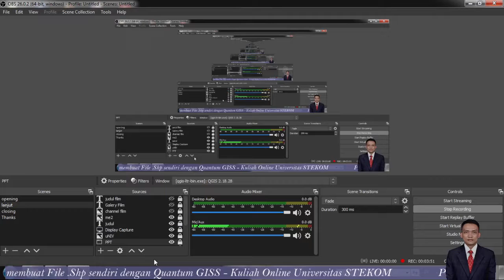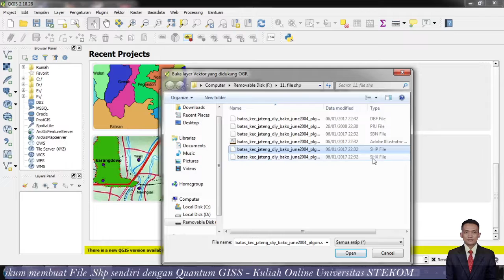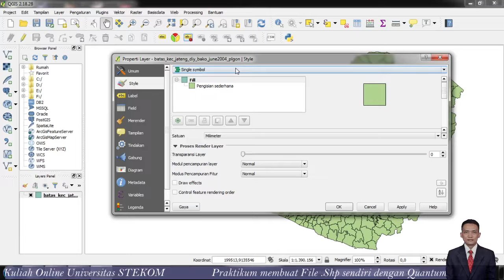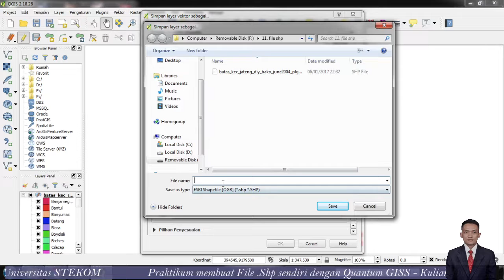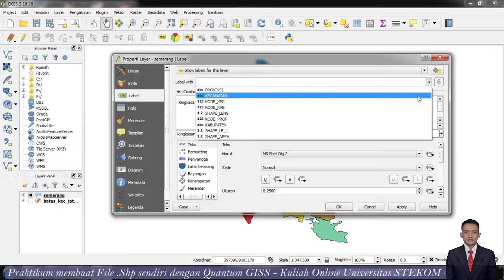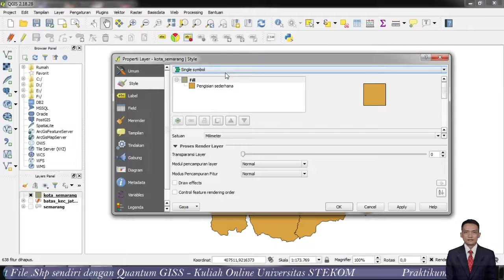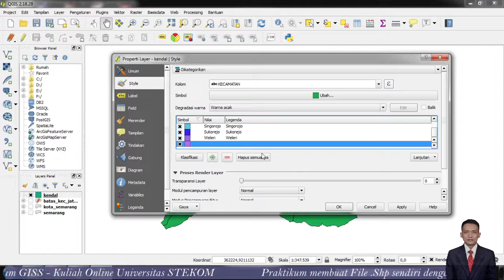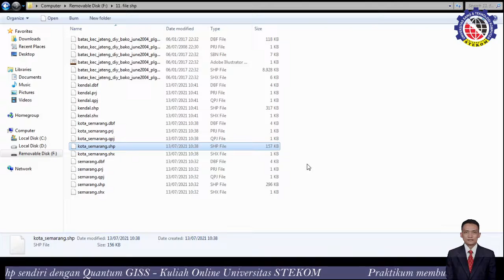Praktikum membuat file .shp dengan Quantum GISS || kampus Universitas STEKOM || Semarang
Fakultas       : Komputer & Bisnis
Progdi           : SK
Mata kuliah  : Sistem Informasi Geografis
Materi           : Praktikum membuat file shp dengan Quantum GISS